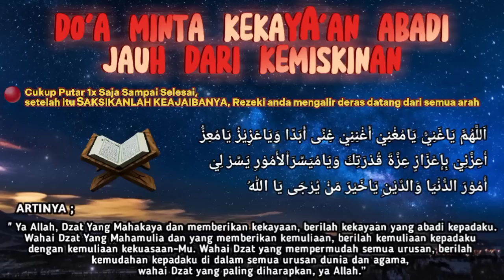CACI MAKI SAYA JIKA GAGAL❗ SEKALI ANDA PUTAR AYAT INI UANG LANGSUNG DATANG SENDIRI KERUMAH ANDA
Semoga Rezeki Melimpah Kaya Raya, Badan Sehat, Hidup Tenang Bebas Hutang, Ibadah Lancar Sampai Kelak Kita Kembali kepadaNYA dalam Keadaan Husnul Khotimah Aamiin..